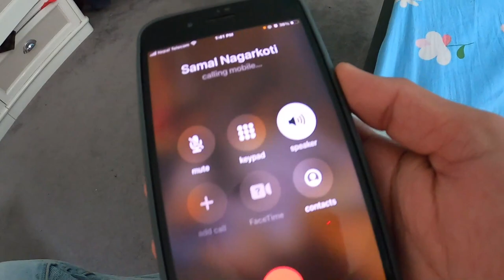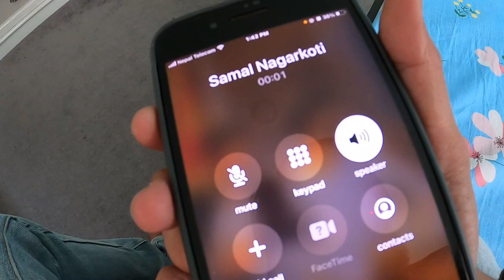KTM Trampoline Park at Dhumbarahi | Mother's Day |Skating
don't miss to watch out.
Happy Mother's Day To Everyone !!